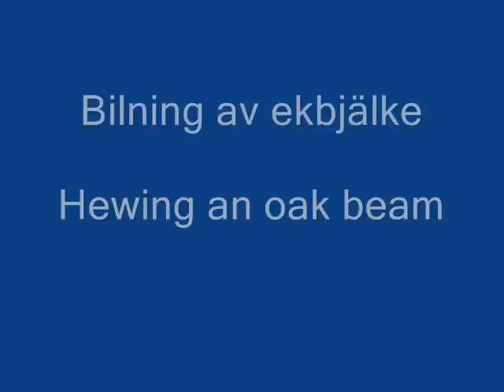Hewing an oak beam - Bila ektimmer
I'm hewing an oak beam for a Viking age longhouse we're building at VikingaTider in Löddeköpinge, Sweden. The timber is pre-sawn to save time, and the beams are hewn with a broad axe to remove the "sawmill finish", and give a more authentic look. This beam had been drying out for several months, and wasn't in the best condition for what I was doing. I start out with making a mark roughly half a centimeter from the edge as a guide. Could also be done with a chalk line, but the edge is already straight.

Bilning av ektimmer till ett vikingatida långhus som vi bygger på VikingaTider i Löddeköpinge i Skåne. Timret är sågat på sågverk för att spara tid, och vi bilar det för att bli av med sågverksfinishen, och få det att se mer autentiskt ut. Den här stolpen hade legat och torkat i några månader, och var inte i ett jättebra skick för att bilas. Jag börjar med att märka ut en linje att utgå ifrån. Går också att göra med snörslå, men kanterna är ju redan raka.